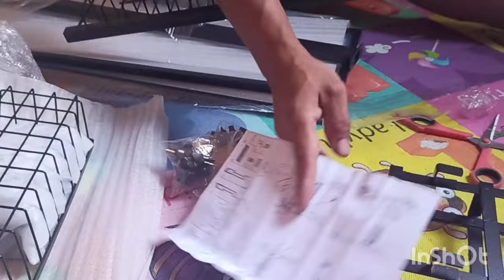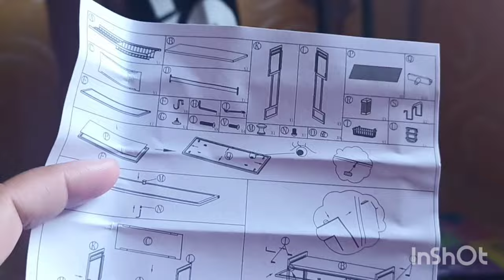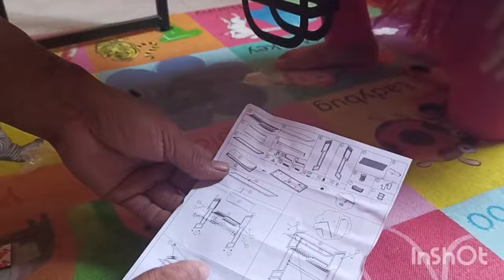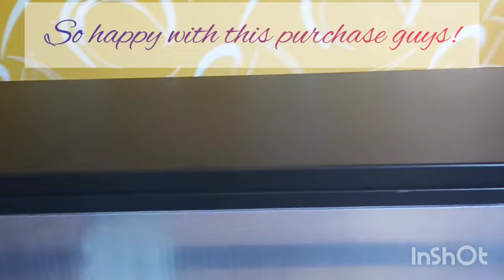Unboxing and Assembling Siv Dish Cabinet Rack Over-The-Sink Drainer With Cover Plate Drying Storage